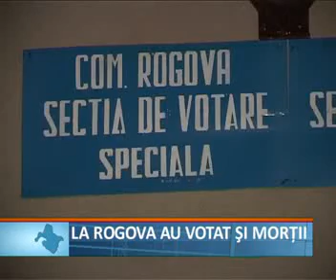La Rogova au votat si mortii